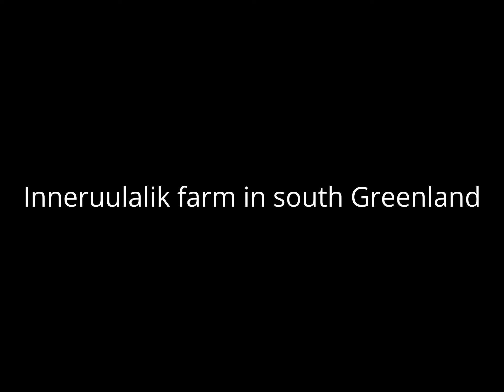Inneruulalik farm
Photographs from the Inneruulalik farm in south Greenland.